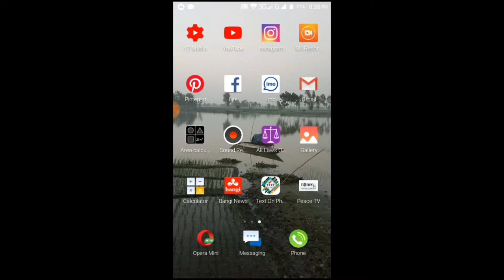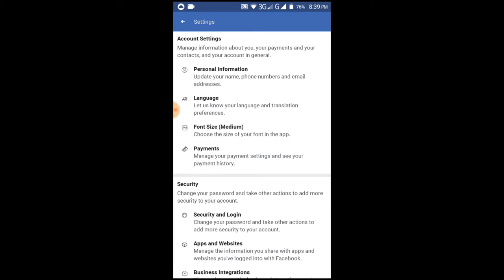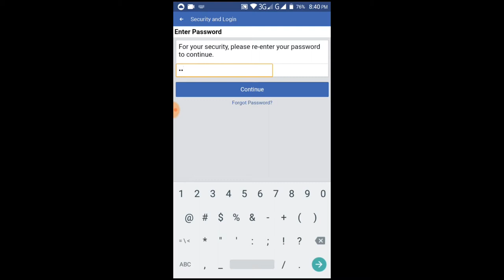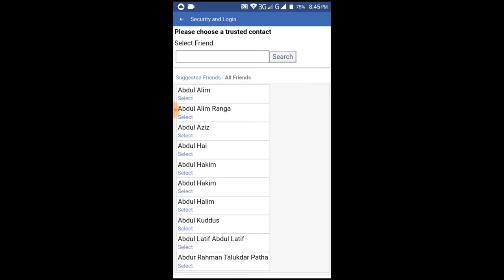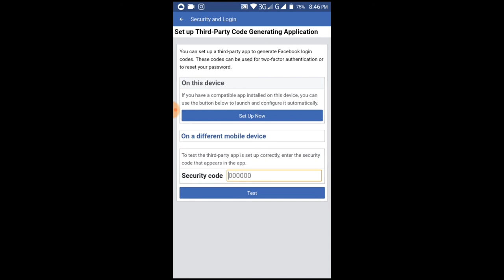হ্যাকারের হাত থেকে নিজের ফেসবুক আইডি রক্ষা করুন ! কি ভাবে?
জীবনে ও হ্যাক হবে না আপনার ফেসবুক আইডি।হ্যাকার কে চ্যালেঞ্জ দিন।